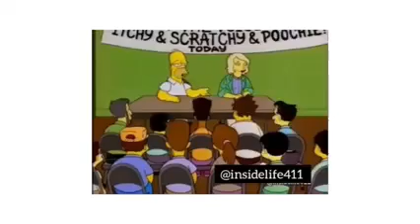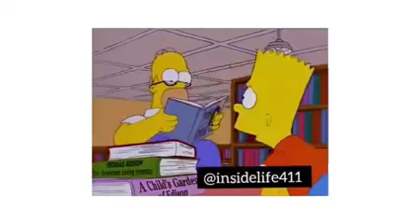papa ifeanyi has done it again windshield wipers is what I don't understand papa ifeanyi